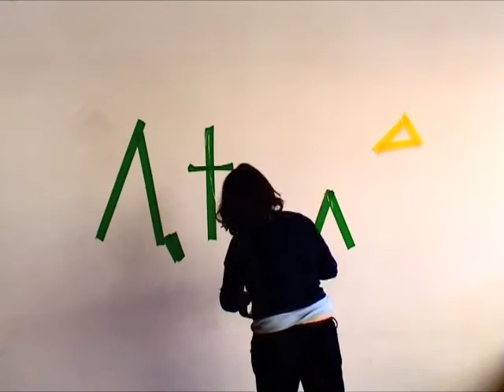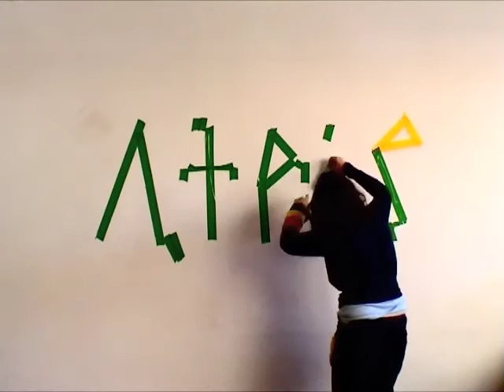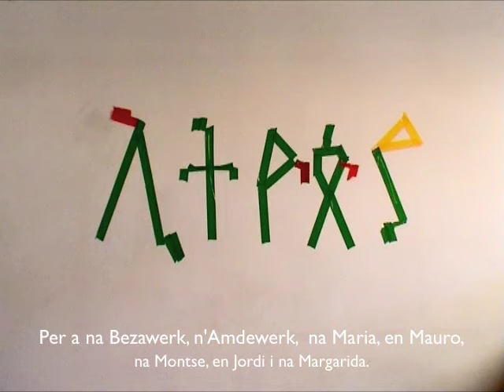Homenatge a ITIOPIA i l'Amhàric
Homenatge a ITIOPIA i l'Amhàric. Acció dibuix amb cinta adhesiva d'un paisatge abstracte amb les lletres de l'amhàric escrivint Itopia, Etiòpia en amhàric. Les lletres del nom Itopia dibuixen un paisatge possible imaginat que ens pot transportar al territori del país al que representen. podríem parlar de pOEaisatgelingüístic: llengua i territori en una mateixa acció poètica.

En agraïment a la nostra gran família: Bezawerk, Amdewerk, Maria, Mauro, Montse, Jordi i Margarida.
So del Merkato d'Addis Ababa gravat al viatge del 2013. Acció feta a Barcelona. Acció, càmara, edició Marta Darder.